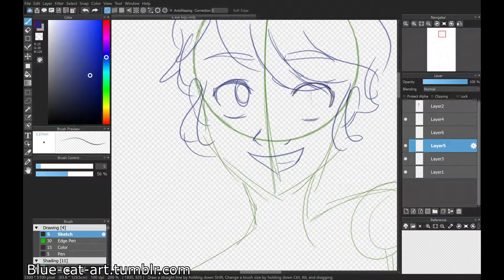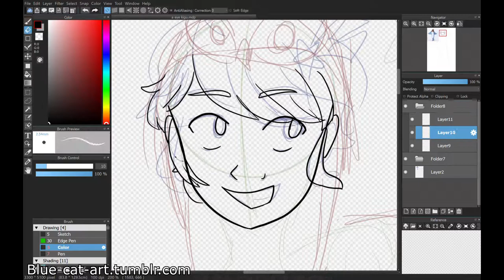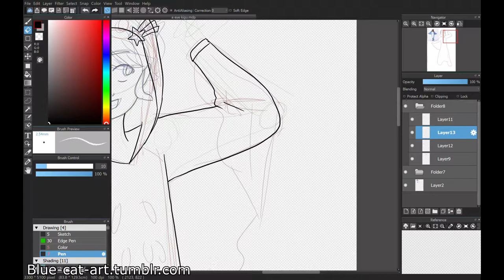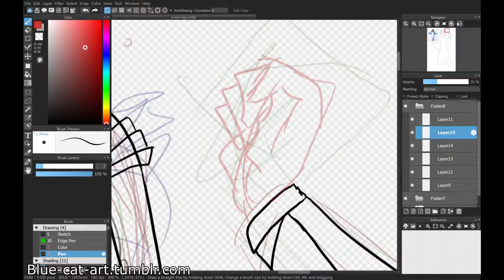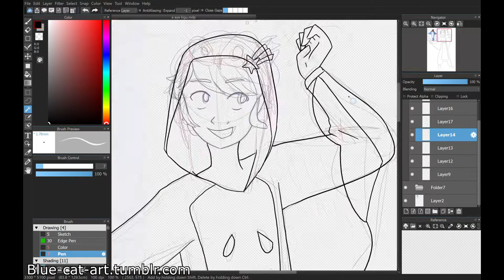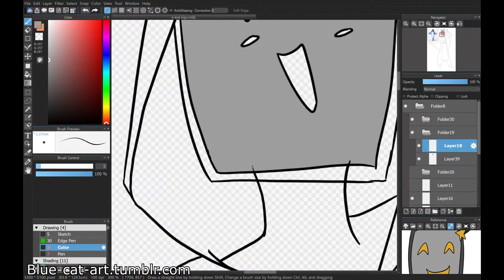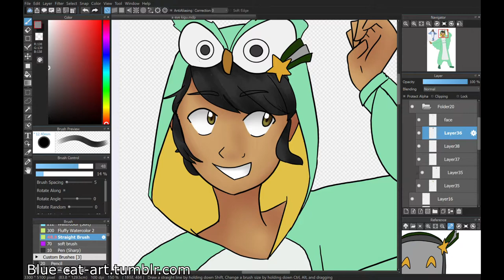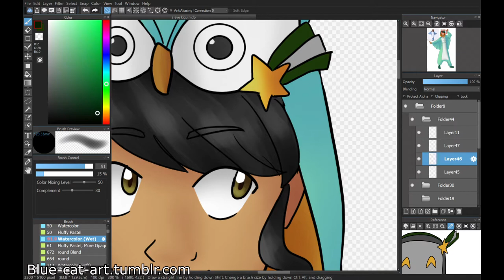Kigurum-Eye - Speedpaint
-- Music Used --
Youtube licence free music